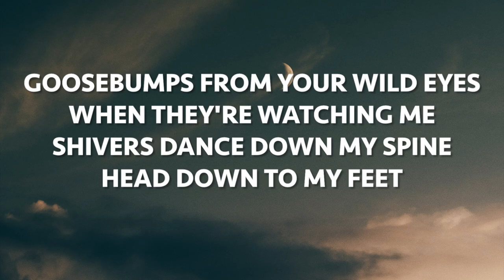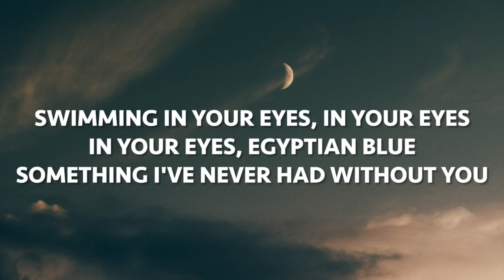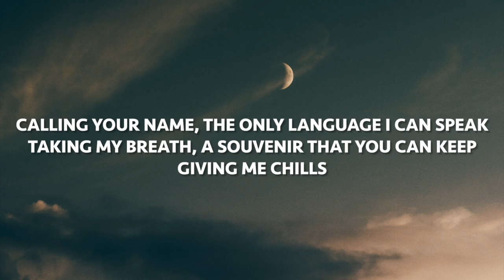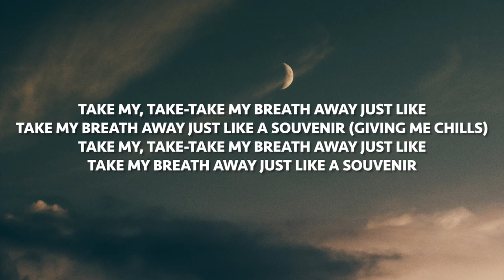Selena Gomez - Souvenir (LYRICS VIDEO)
Chills
New York back in August
10th floor balcony
Smoke is floating over
Jane and Greenwich street
Goosebumps from your wild eyes
When they're watching me
Shivers dance down my spine
Head down to my feet
Swimming in your eyes, in your eyes
In your eyes, Egyptian blue
Something I've never had without you
You're giving me chills at a hundred degrees
It's better than pills how you put me to sleep
Calling your name, the only language I can speak
Taking my breath, a souvenir that you can keep
Giving me chills (chills)
Sunset tower lobby, waiting there for me
In the elevator, fumble for your key
Kissed in every corner, Presidential Suite
Opened a Bordeaux from 1993
Giving me chills
Take my, take-take my breath away just like
Take my breath away just like a souvenir
Take my breath away just like a souvenir (souvenir, souvenir)
You're giving me chills at a hundred degrees (a hundred)
Giving me chills
Take my breath away just like a souvenir (giving me chills)